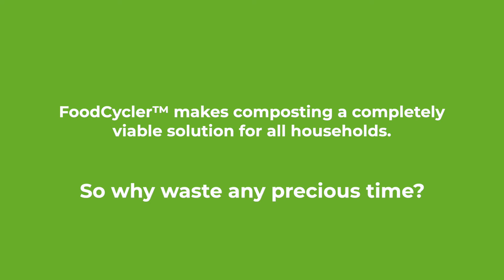Say goodbye to smelly food waste forever with ICC Foodcycler!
Introducing FoodCycler, the easy and energy efficient alternative to turn your food leftovers (cooked and uncooked) into rich soil amendment within 3-6 hours.
Food cycler is,
- Odorless
- Convenient
- Portable
- Able to process 1.5-2.0kg per cycle in 5-6 hours
- Consuming less than 1 unit of electricity per cycle
- Equipped with replaceable carbon filters
or
Special discounted price Rs: 45,000/= + VAT